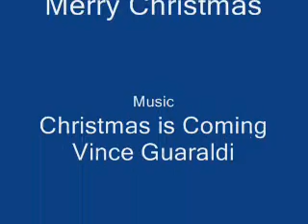Christmas 2006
This is the layout I always wanted. To automatically run two trains on the same layout and have them yield to each other. This is all done with 153 contacters and other 1950's technology!